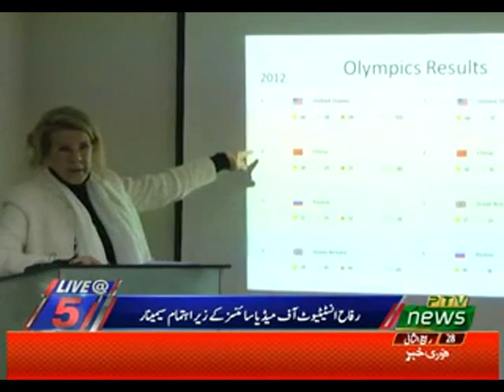LIVE AT FIVE 26 12 2019